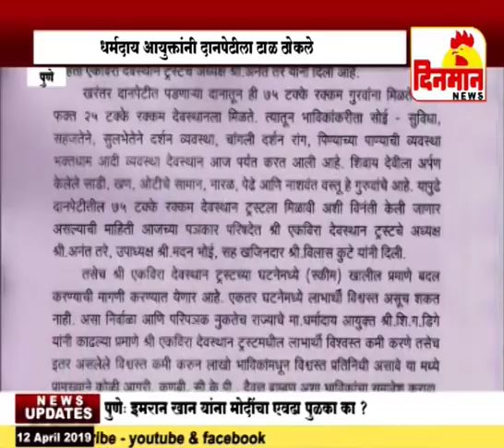धर्मदाय आयुक्तांनी मंदिर दानपेटीला टाळ ठोकले